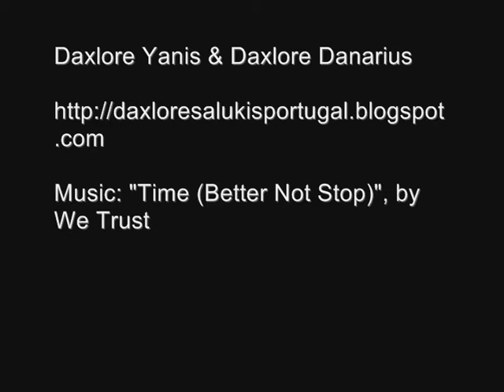Daxlore Salukis in action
Daxlore Yanis & Daxlore Danarius in action, having fun running at the beach.